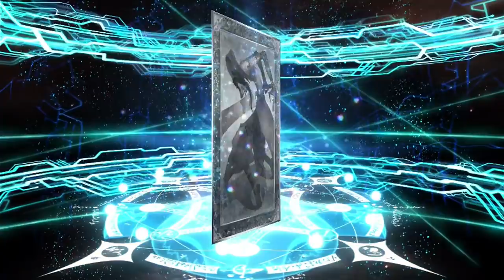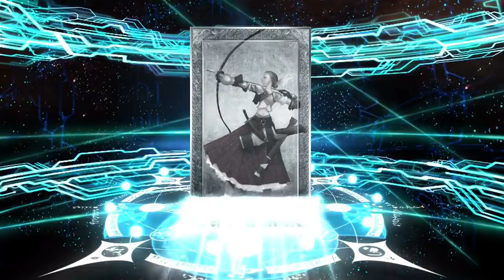【FGO】行くぞ英雄王、石の貯蔵は十分か【Fate/Grand Order】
放送で行ったものの録画となります。